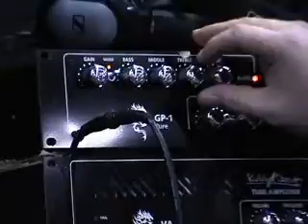Cole Citrenbaum plays Kulik Amps at the Namm 2008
Cole Citrenbaum plays custom made boutique Kulik Amps from Germany at the Namm 2008